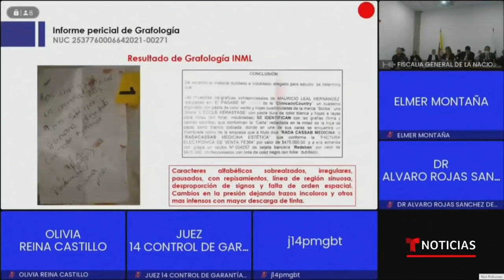Así descubrieron al asesino de famoso estilista colombiano | Noticias Telemundo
Video oficial de Noticias Telemundo. Según su propia confesión, Jhonier Leal esperó a que el estilista Mauricio Leal y su madre se durmieran para apuñalarlos. Antes del doble asesinato, el homicida obligó a su hermano a escribir una carta simulando un suicidio y dejándole su dinero.